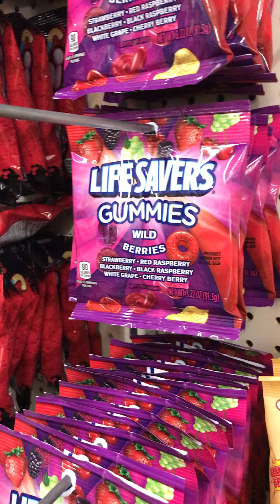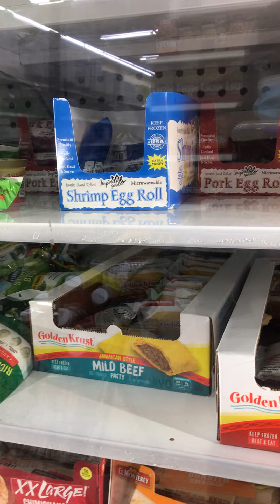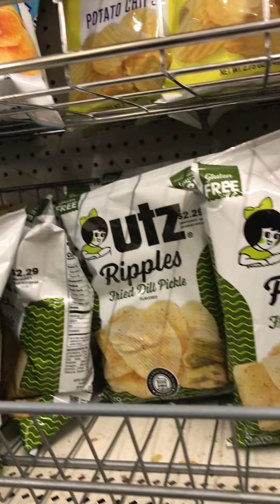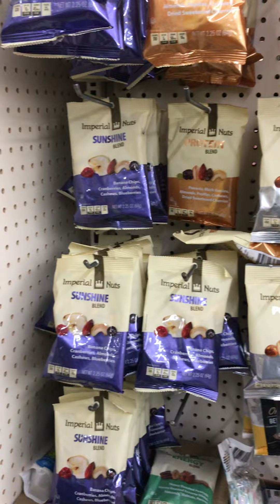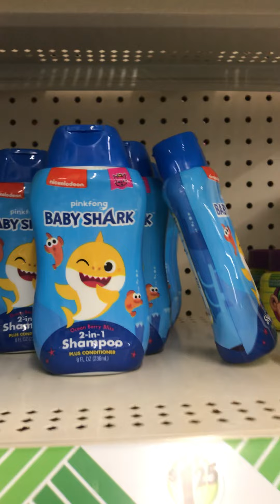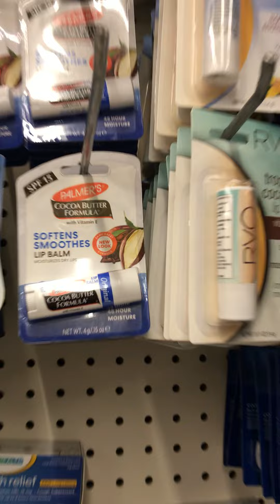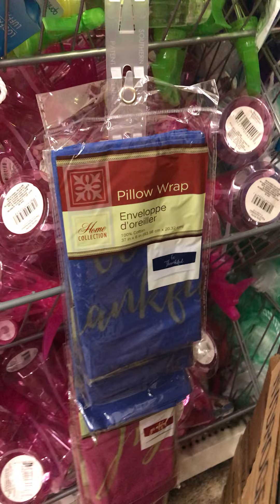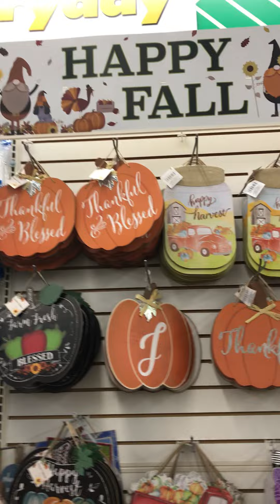DOLLAR TREE🌲SUNDAY SHOPPING 🛒